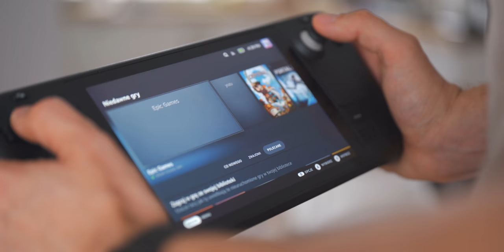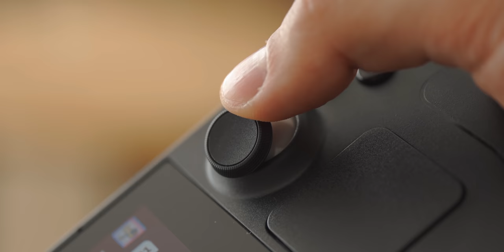Przy Steam Decku to tylko usiąść i się napić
W redakcyjnym gronie nerdów dosłownie od miesięcy kłócimy się o to, czy Steam Deck ma sens. To sprzęt przełomowy w skali rynku. Pierwszy handheldowy gamingowy pecet, który pochodzi od naprawdę dużego producenta, ma przemyślany system obsługi i do tego nie odstrasza ceną. Po czterech dniach ze Steam Deckiem przekonałem się, że ten sprzęt w obecnej formie jest niestety gorzką pigułką, której osobiście nie dam rady przełknąć.

*Linki afiliacyjne Spider's Web